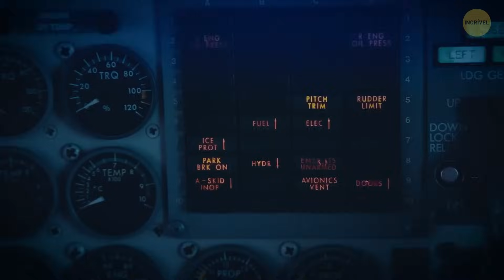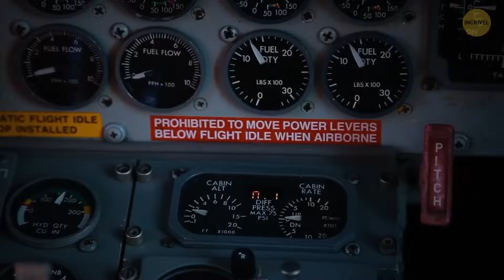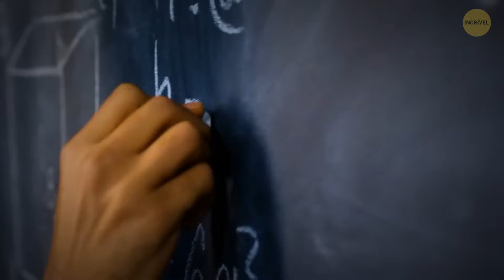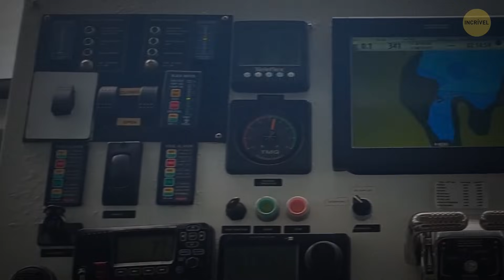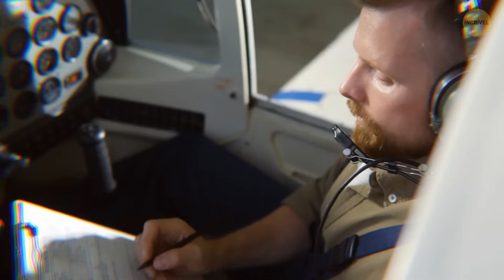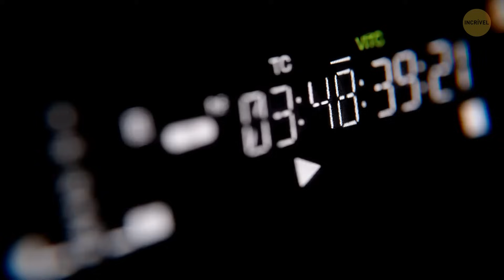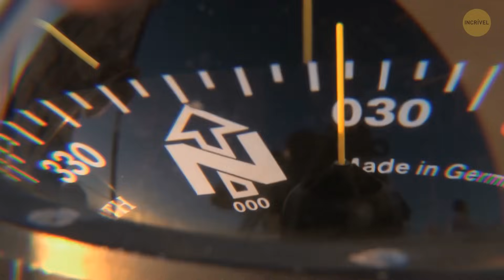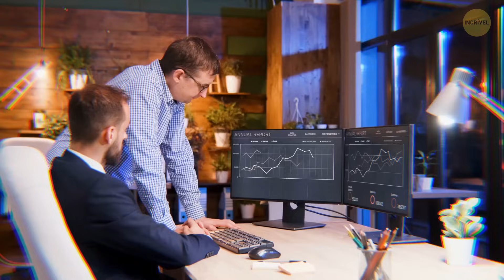Twilight Zone of the Seas: Encontros inexplicáveis no Triângulo das Bermudas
Embarque em uma viagem arrepiante ao coração do Triângulo das Bermudas. Junte-se a nós e mergulhe no encontro alucinante de um sobrevivente que testemunhou o inexplicável. Prepare-se para uma história que desafia a lógica e deixa até os mais corajosos questionando os mistérios dessa região enigmática. Não perca essa história emocionante que o manterá na ponta do seu assento!